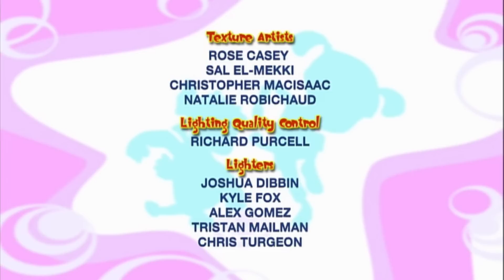◈ ◉ Bo on the Go Full Episodes in English | 1 Hour Compilation! ◉ ◈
Bo On The Go! - 2 Hours Full Episodes Compilation

Bo: A positive, energetic, and inquisitive young girl with blue hair, wearing blue shoes and socks, red pants and purple shirt, along with her young friend Dezadore dragon. She encourages children at home to go on adventures by actively joining her in a variety of movements that assist her on her quest. Bo faces challenges and obstacles and receives small rewards and achieves victories along the way.

Dezadore (or just "Dezzy" for short): Dezzy is a pink and green dragon, and lives in the castle with Bo. Since he is younger than his friend, he sometimes needs a little help with things

Wizard: Wizard gives Bo and Dezzy their quest of the day. He wears a blue hat, has a long white beard, and wears a golden-yellow pant suit.